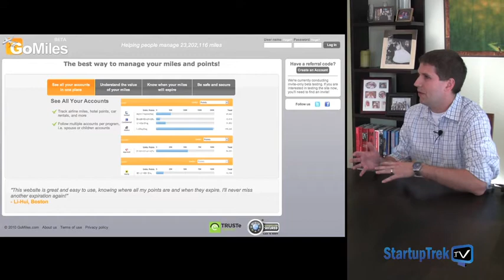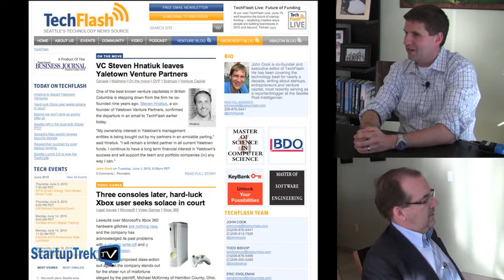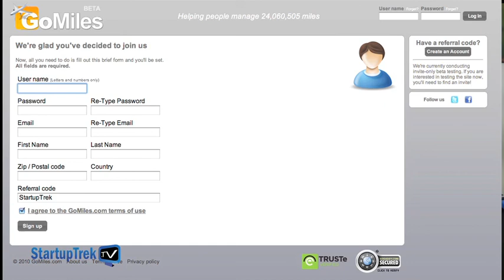Interview with Seattle Web 2.0 startup, and Techstars applicant GoMiles.com (3 min)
StartupTrek TV interviewed Michael Komarnitsky of Seattle Web 2.0 startup, and Seattle Techstars applicant GoMiles.com last week. GoMiles was formed seven month ago, and is an applicant to Seattle's new "TechStars" program for early-stage startups. They have a slick, automated solution to ease the pain of tracking those pesky, vexing travel mileage program accounts.

The company is still in "private Beta" testing mode, but will launch this summer. StartupTrek visitors are invited to go to GoMiles.com and enter invite code "STARTUPTREK" in order to become private Beta users of the site (offer limited to first 100 users).

GoMiles provides as a core service a means of automatically tracking all the details relating to Frequent Flyer Airline, Hotel, and Car Rental loyalty and awards programs. The free site brings to registered user's attention, relevant specials being promoted by Airlines, Hotel Chains, and Car rental agencies; and prevents the expiration of miles.

There are a number of nifty, surprise benefits which flow from using this "Mint.com" like site for loyalty programs. We'll cover all of that in the 3 minute interview above. Next week we'll follow this up with a 4 minute video demonstration of their site's capabilities.